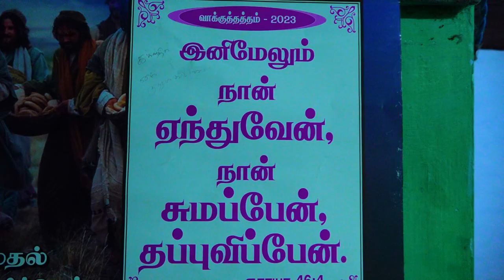S Karthik & M Subalakshmi